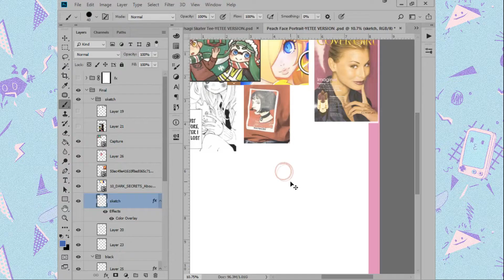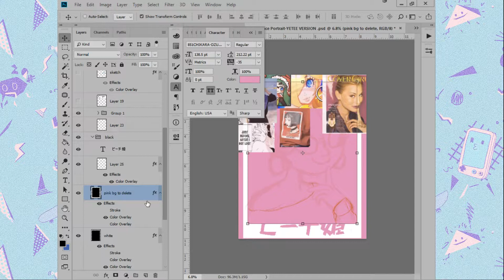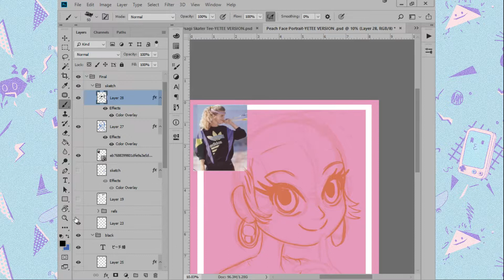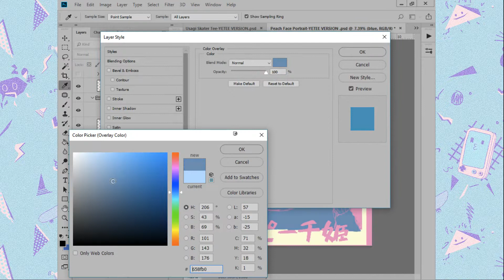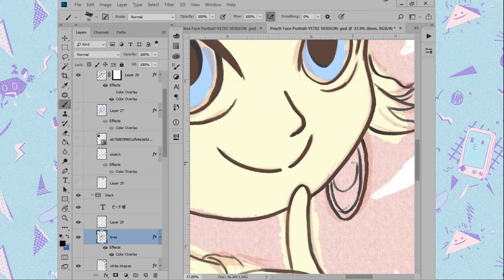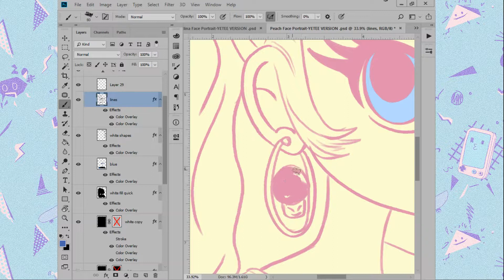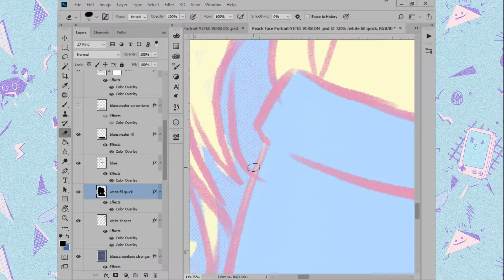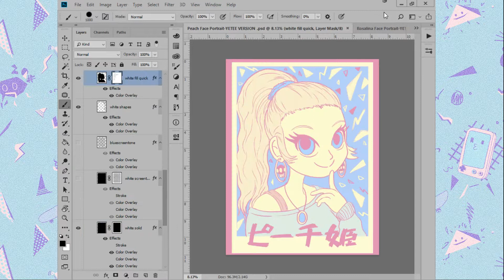Taking Princess Peach back to the 80's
Process of me creating a redesign of princess Peach! And stuff about what I'm gonna do with this channel this year!

⚠️SEE MY ART & STUFF ON⚠️